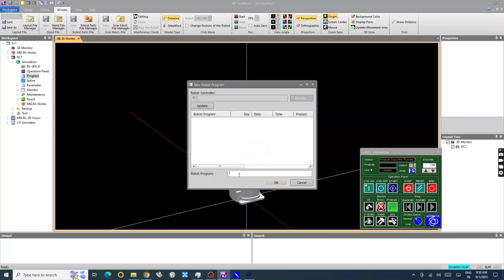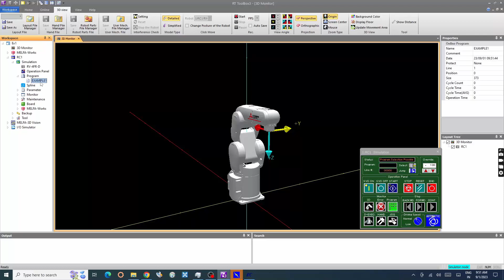Robot Melfa Programming - Lesson 2: Create new program file in RT Toolbox software.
In this video, we are going to create new program file in RT Tool box software.